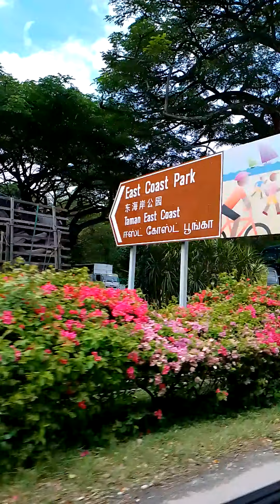perjalanan menuju medical cek up gaeyyss ,,bissmillah semoga fit